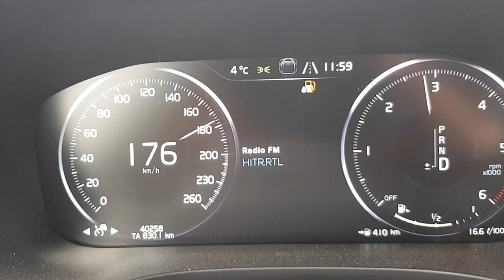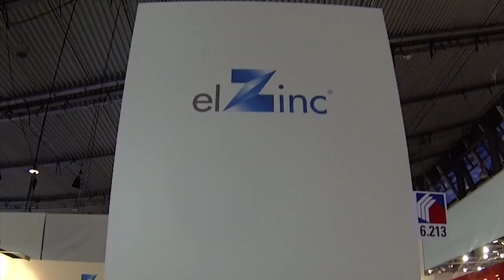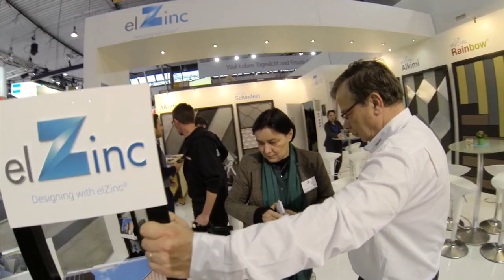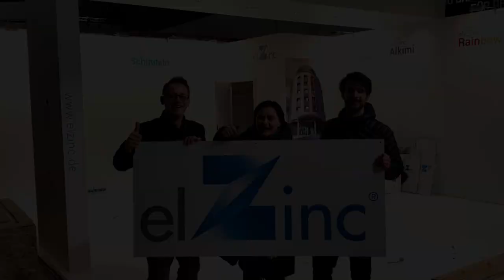DACH+HOLZ International - Stuttgart 2020 oczami metalManiaka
Tym razem zabieram Was na krótką wycieczkę po targach DACHundHOLZ,
które odbyły się pod koniec stycznia 2020 :D
Miałem okazję współtworzyć tam stanowisko z firmą elZinc, której z całego serca dziękuję za zaproszenie na to MEGAzacne wydarzenie dachowe.

Krótko mówiąc warto się tam wybrać bez dwóch zdań, a obowiązkowo jeśli w sercu nosi się dekarski żar :D po prostu coś wspaniałego! Trzeba przeżyć :D